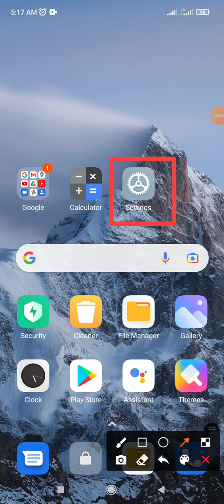Mi Account Apps 12 1 1 20 version release on Xiaomi